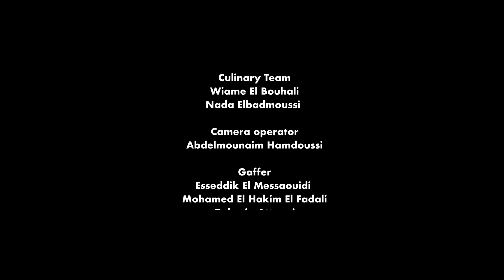Chocolate Moments - Chocolate Tart - CookingWithAlia - Episode 940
INGREDIENTS:
For the tart crust
125g (1/2 cup) unsalted butter, at room temperature
80g (1/2 cup + 2 1/2 tablespoons) powdered sugar
1/4 teaspoon salt
1 teaspoon vanilla extract
1 medium egg
30g (1/3 cup) almond powder
250g (1 1/2 cups + 1 tablespoon) all purpose flour

For the tart filling
150g (5.3 ounces) dark chocolate (65% cocoa content)
140g (2/3 cup) unsalted butter
3 tablespoons heavy cream (35% fat content)
50g (1/2 cup) unsweetened cocoa powder
4 eggs
2 tablespoons honey
120g (2/3 cup) light brown sugar
1 teaspoon ground cinnamon

DIRECTIONS:
Step 1: Preparing the crust
1- In a large bowl, combine the butter, powdered sugar, salt and vanilla extract using a whisk.
2- Add the the egg, then whisk to combine.
3- Add the almond powder and flour, then combine with your hands to form a dough.
4- Cover the bowl with plastic wrap and refrigerate for 30 minutes.
5- Lightly flour your work surface, then roll out the dough to a 3mm (1/8-in) thickness.
6- Place the dough in an 23cm (8-in) pie plate and cut out any excess dough that is hanging off the dish. Freeze the crust for 15 minutes.
7- Preheat the oven to 160°C / 320°F.
8- Bake the crust for 25 minutes, then set it aside to cool.

Step 2: Preparing the filling
9- Place a large heatproof bowl over a saucepan filled with boiling water. Add the butter and chocolate.
10- Whisk the mixture until the chocolate is fully melted.
11- Add the heavy cream and mix to combine.
12- Sift the cocoa powder into the bowl, and whisk until the mixture is smooth.
13- In a separate bowl, whisk together the eggs, honey and sugar.
14- Add the egg mixture to the chocolate mixture and continue whisking over low heat for 2 minutes. Turn off the heat, add the ground cinnamon and whisk to combine.
16- Pour the filling in the cooked crust, then baked for another 10 minutes. Allow the tart to cool completely before serving.